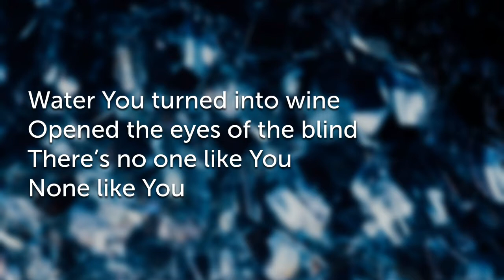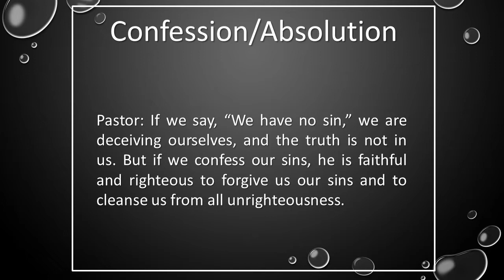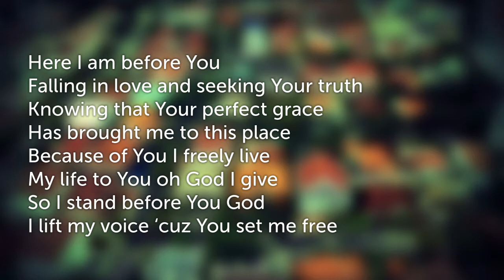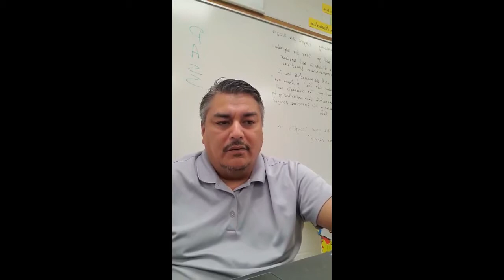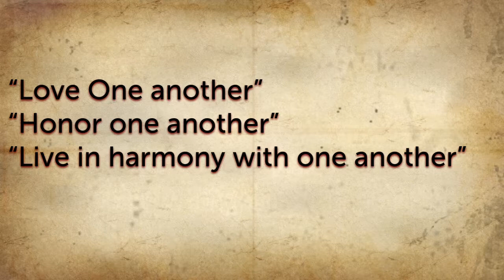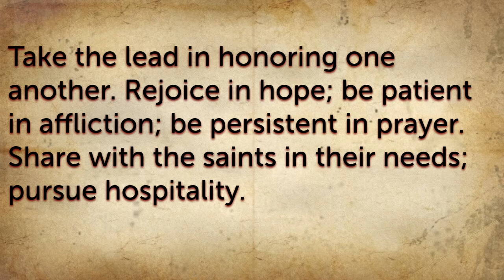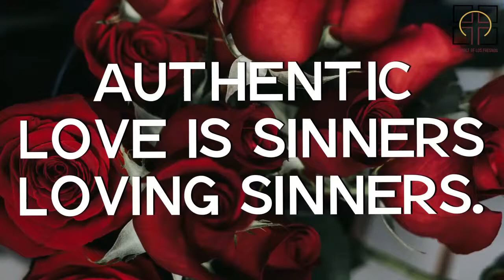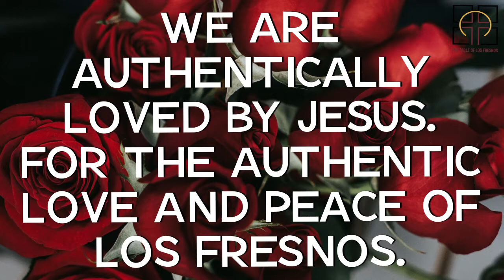The Table of Los Fresnos - Online Worship - August 30, 2020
The Table of Los Fresnos - Online Worship - August 30, 2020. This is My Story: Authentic Love. Romans 12:9-21.